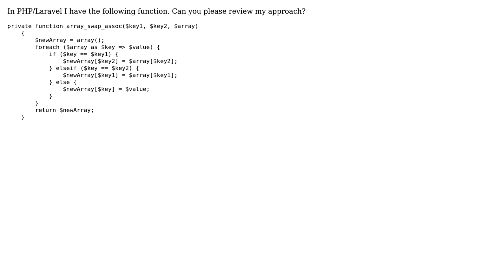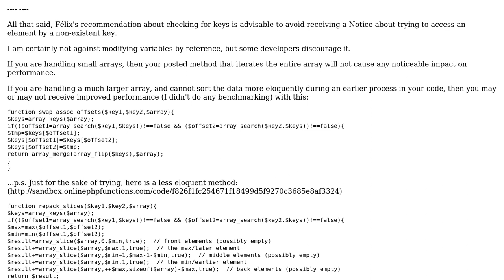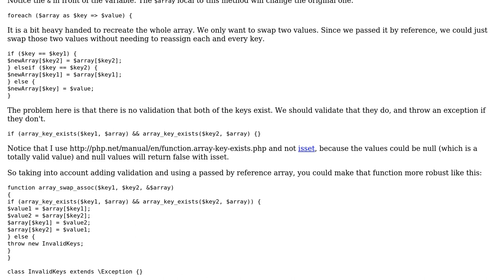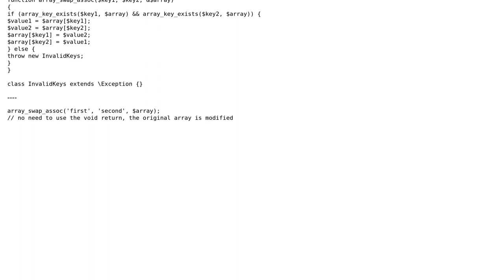Array_Swap function in PHP (2 Solutions!!)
Array_Swap function in PHP

With thanks & praise to God, and with thanks to the many people who have made this project possible! | Content (except music & images) licensed under CC BY-SA | Music | Images & others | With thanks to user mickmackusa user kratos user Felix Gagnon-Grenier and the Stack Exchange Network Trademarks are property of their respective owners. You are responsible for your own actions.